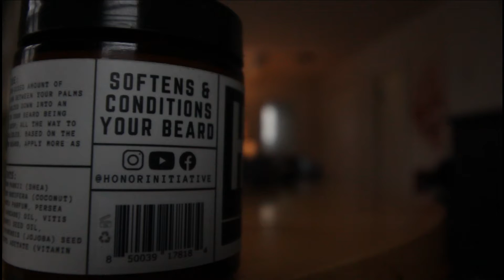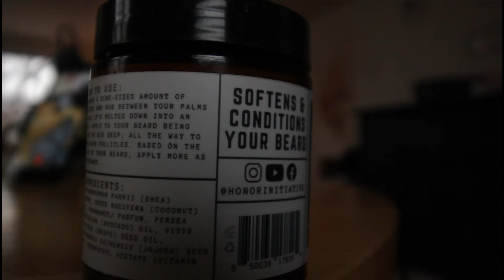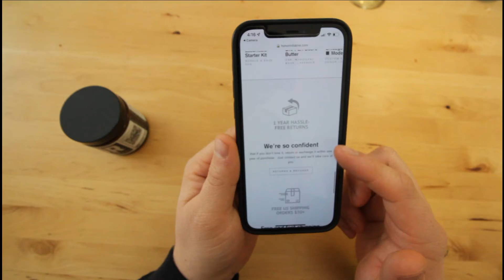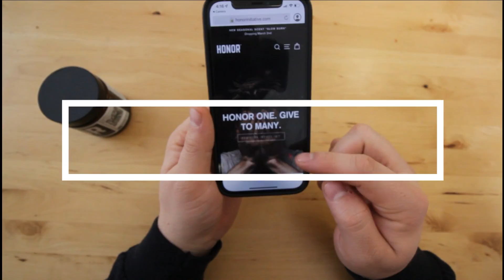NEW SCENT AND LABELLING // Honor Initiative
Honor Initiative is back at it again! Not only has this company made big moves geographically, they have also made big changes to their presentation and have exciting new scents for us to enjoy. Today's feature-SlowBurn

Honor Initiative donates 5% from your purchase to a project that advocates for men's mental health. For anyone who is reading this, if you are someone who struggles with mental health I want you to know that I am here for you. I am going to counselling, I'm working through stuff but I want you to know that I am here for you if you want someone to listen to you and someone to talk with you. You're not alone in this. YOU.ARE.LOVED.